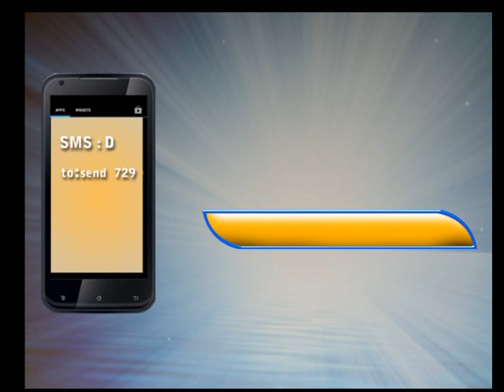5th Show of season 4 Trailer. Who Wants To Be A Millionaire In Afghanistan in Afghanistan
Host :Tasal khan & Adela Sherzi